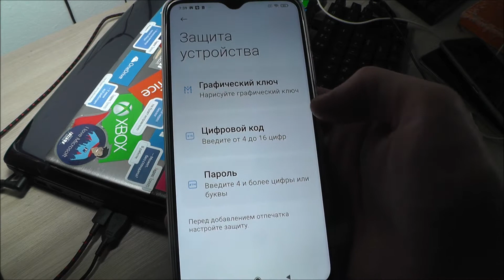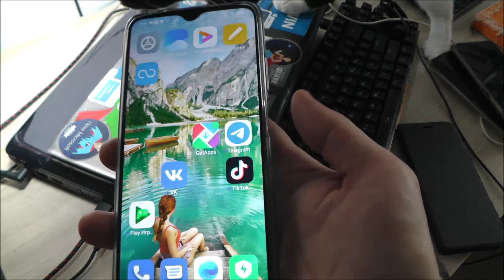Как добавить отпечаток пальца на примере Xiaomi Poco M3 под MIUI 12?